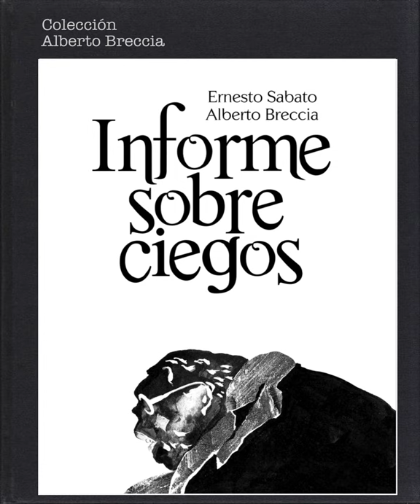EFEMÉRIDES - Día del dibujante: Alberto Breccia